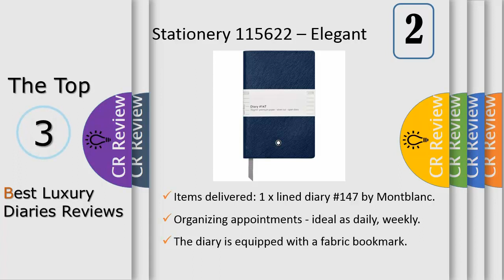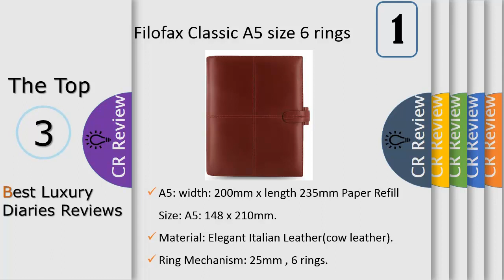Top 3 Best Luxury Diaries Reviews In 2024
Get Discount From Here:
3. Pack of 5 Moleskine Classic Black Notebook
2. Montblanc Open Diary Indigo #147 Fine
1. Filofax Classic A5 size 6 rings Organiser

The Fine Stationery Line by Montblanc is a paragon of exquisite writing culture and fulfills the brand's dedication to the pleasure of writing
itself. All Fine Stationery products are manufactured in Italy, crafted with the finest Saffiano leather and high-quality 70g/m² paper. The
exquisite leather cover features an enamel Montblanc emblem and each page is watermarked with the same design. The diary #147 displays displays
day, month, and year numbers at the top of each page and leaves room for individual preferences thanks to its open design. In addition, the silver
gilded edges of each page and the silvery gray bookmark add an extra touch of luxury and sophistication.